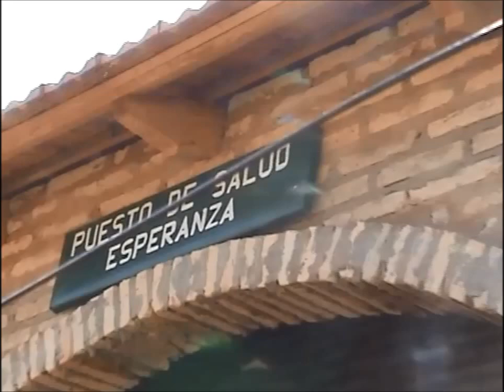La Pastora Polca paraguaya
Letra y música de Ramón Nuñez.
Ramón Nuñez, Ismael Vergara y Jorge.
Zanja Cora, La Pastora, Dpto de Caaguazu, Paraguay